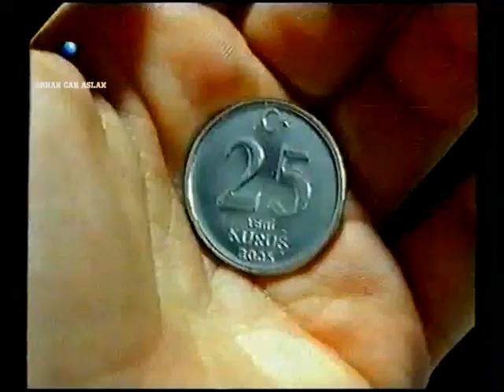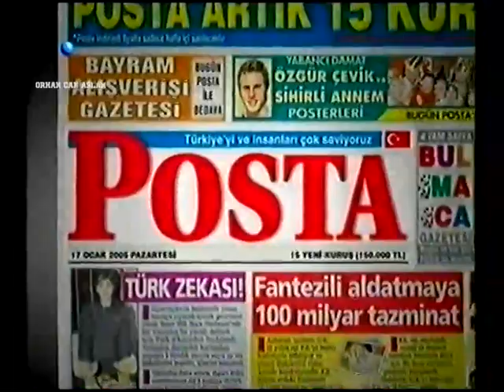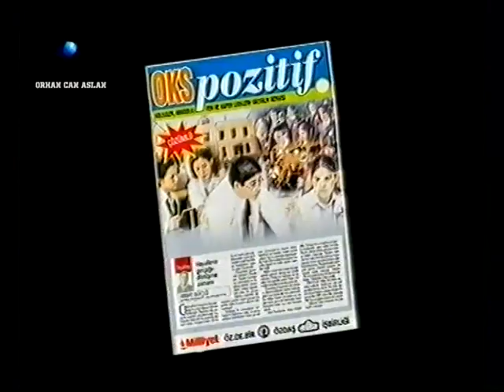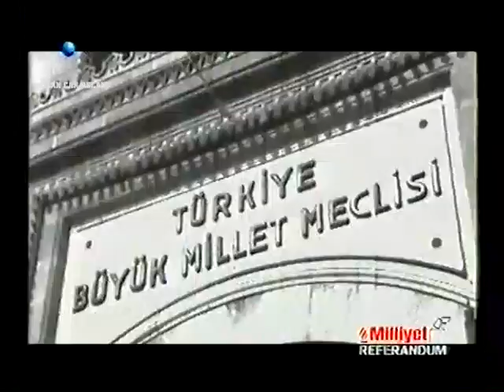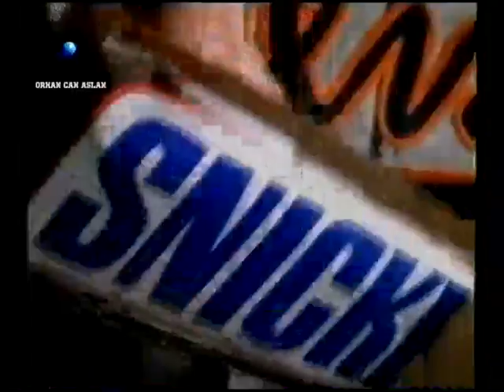Kanal D Reklam Kuşağı - Ocak 2005 - 11.Bölüm